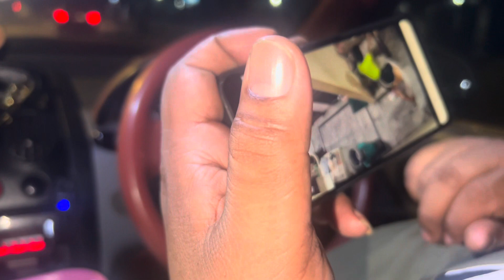Aj Puri Family Se Milke Bhot Acha Lga